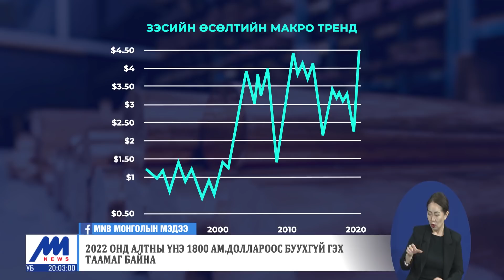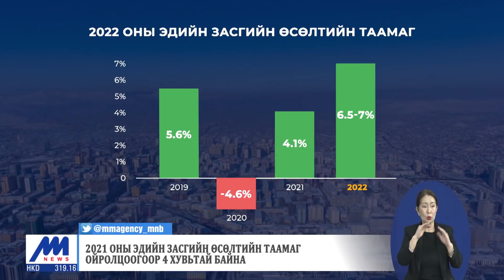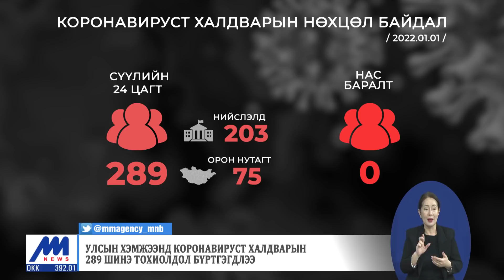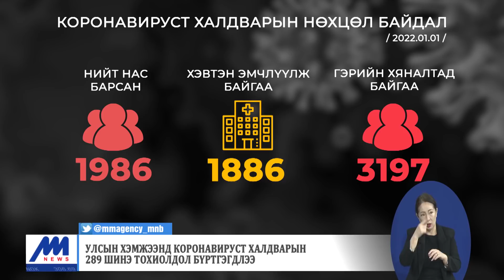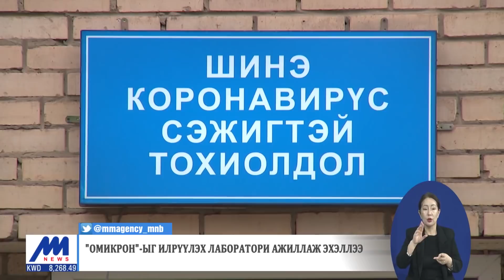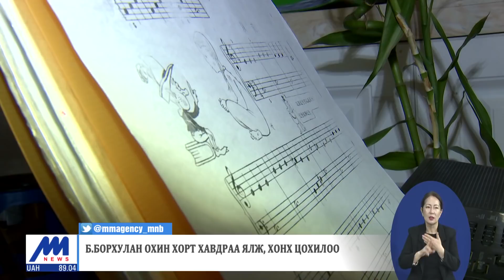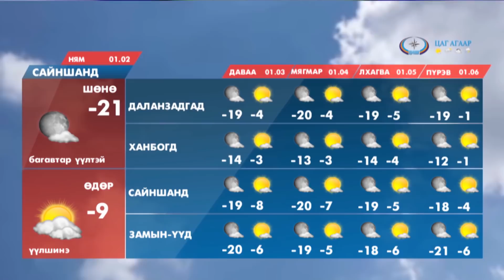"Цагийн хүрд" мэдээллийн хөтөлбөр /2022.01.01/